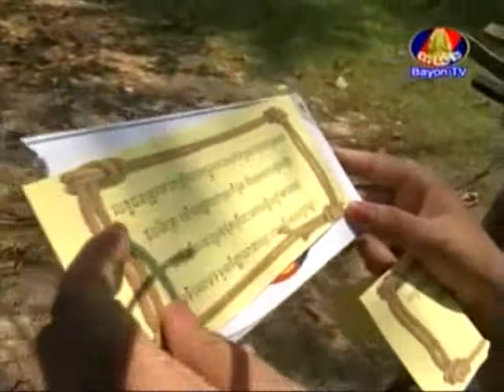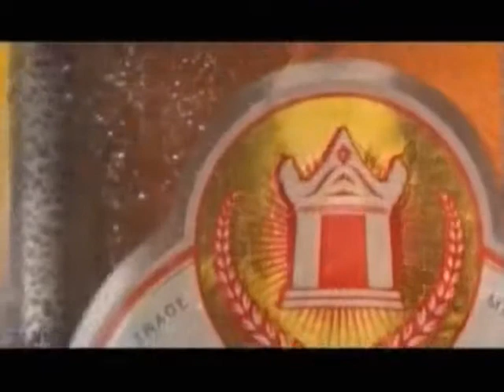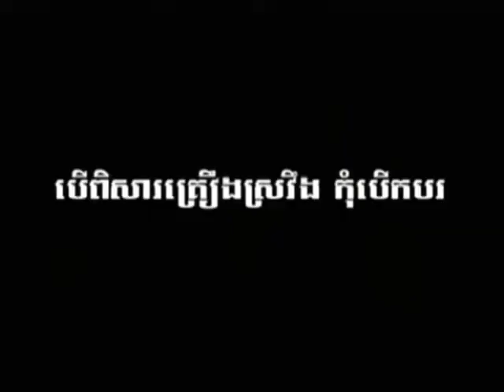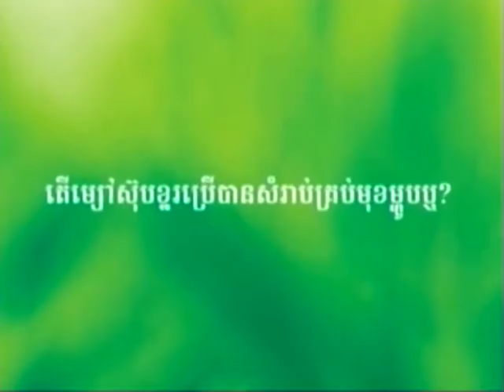BayonTV IMission 003 11 May 2013 Part 4)